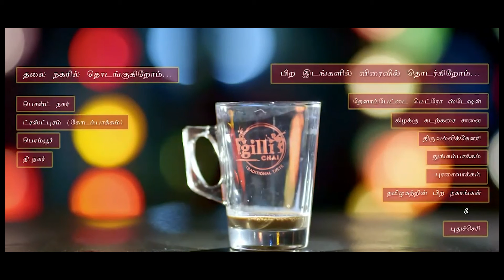ஏலவனம் திரைப்படம் பூஜை | அய். தமிழ்மணி speech